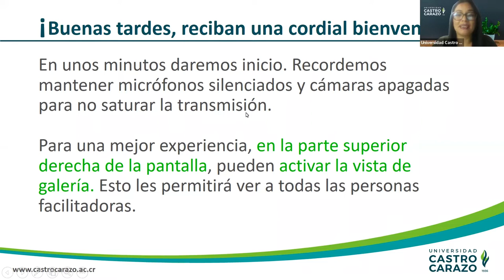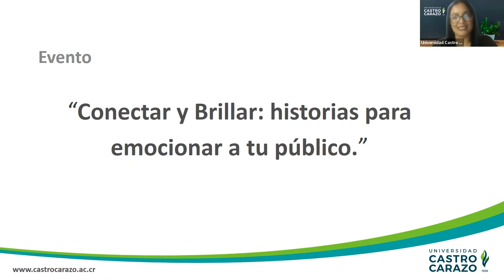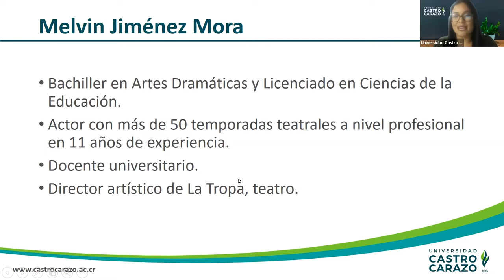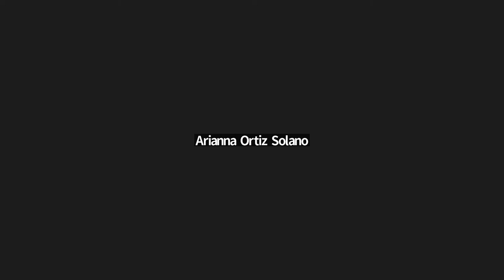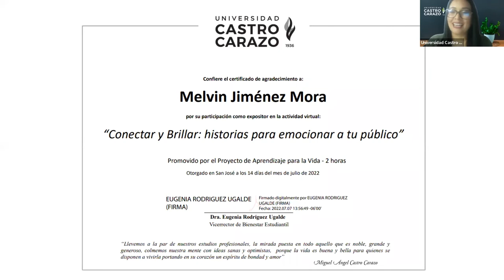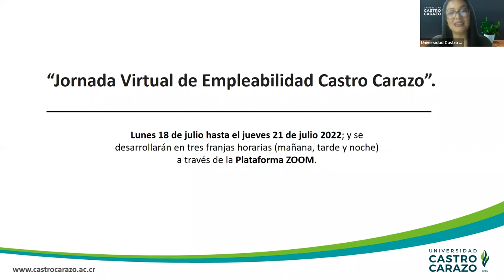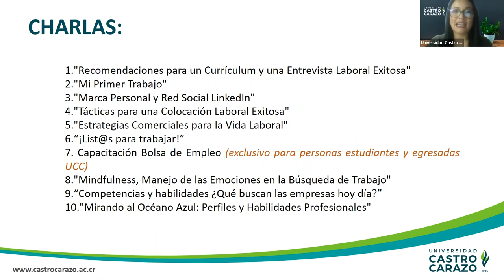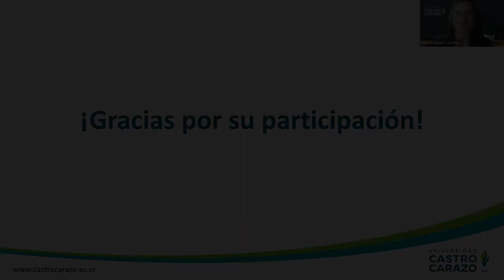Taller: Conectar y Brillar: historias para emocionar a tu público.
En este taller te facilitamos herramientas para captar, conectar y emocionar a tu público.